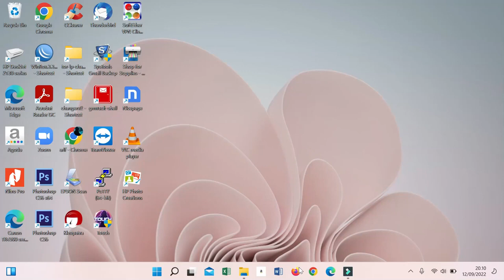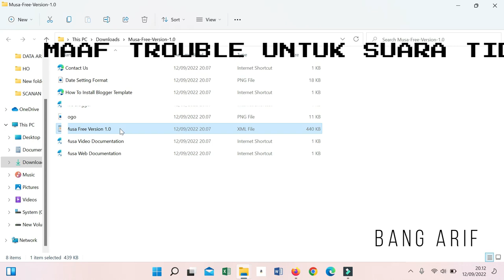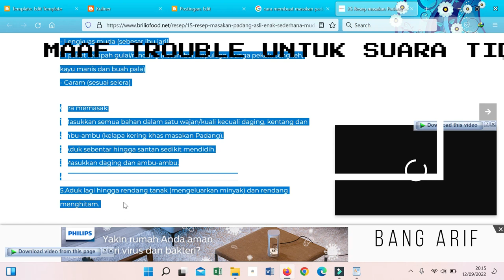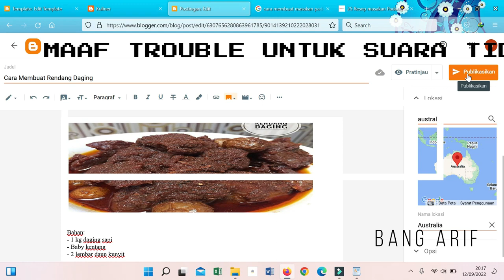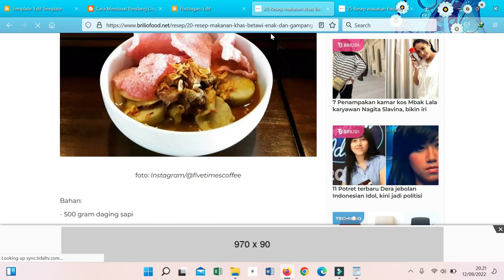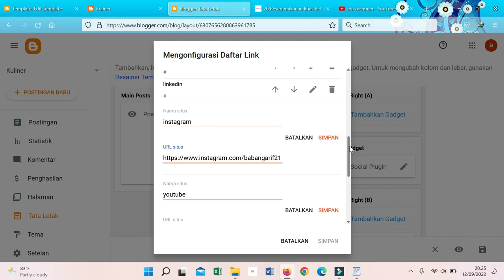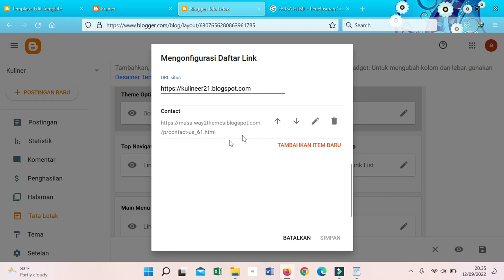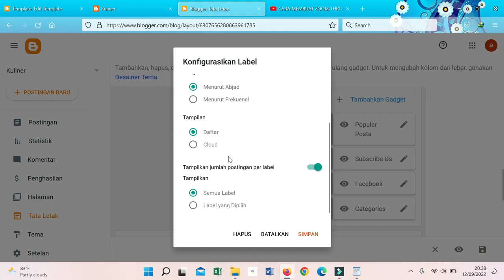Cara Membuat Blogger Terbaru 2023